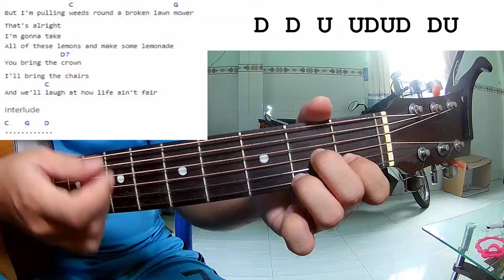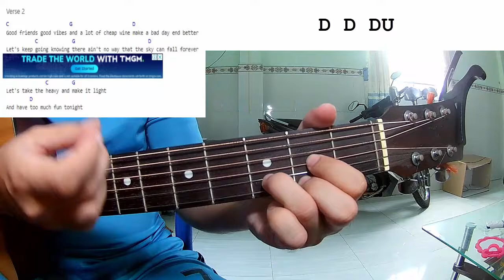Maddie Tae - Life Ain't Fair | Guitar Tutorial